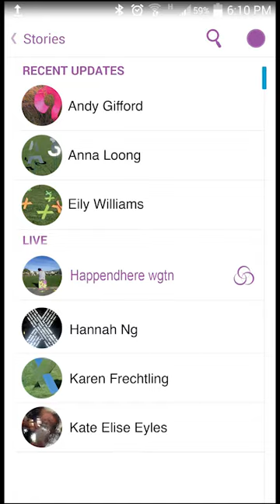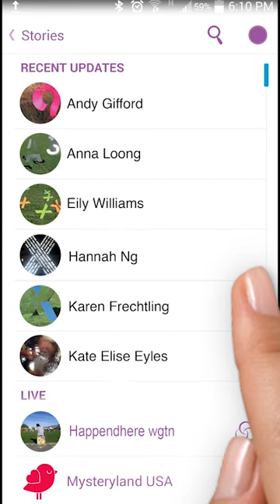happenedherewgtn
Spatial Information_Massey University, Wellington_2015.

Brief: "This assignment aims to provide visual communication students with the necessary skills to generate communication focused environments through spatial design and typography. To answer this assignment you will need to engage in a collaborative problem solving experience as part of a multidisciplinary group."